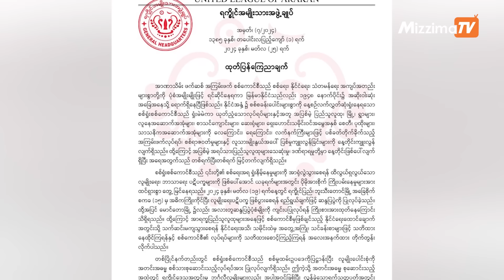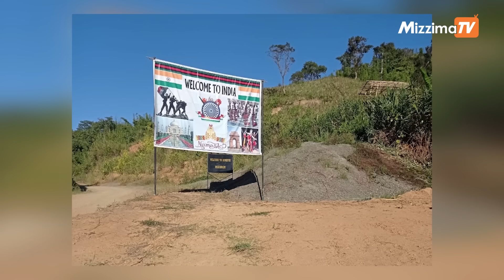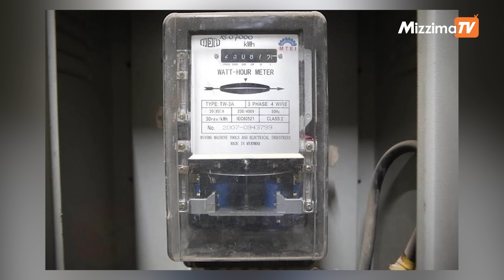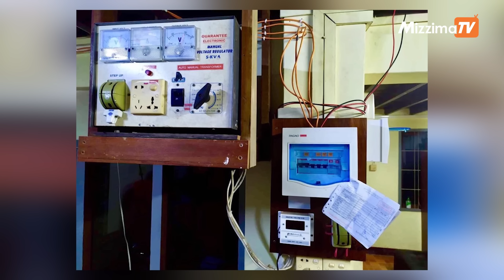ရေနက်ဆိပ်ကမ်းတစ်ခု တည်ဆောက်ရန် စစ်ကောင်စီနဲ့ ရုရှား ဆွေးနွေး| Business Roundup(26.3.2024)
- ရခိုင်ပြည်အတွင်း နိုင်ငံခြားရင်းနှီးမြှပ်နှံမှုများကို AA စတင်ဖိတ်ခေါ်

- ရေနက်ဆိပ်ကမ်းတစ်ခု တည်ဆောက်ရန် စစ်ကောင်စီနဲ့ ရုရှား ဆွေးနွေး

- ထိုင်းနိုင်ငံမှာ ယခု လပိုင်းအတွင်း  မြန်မာနိုင်ငံသား ၁၀၀၀ နီးပါး ဖမ်းဆီးခံရ

- စစ်ကိုင်းမြို့နယ်အတွင်းမှ ကျေးရွာ (၁၀) ရွာကို ဓာတ်အားဖြတ်တောက်ထား